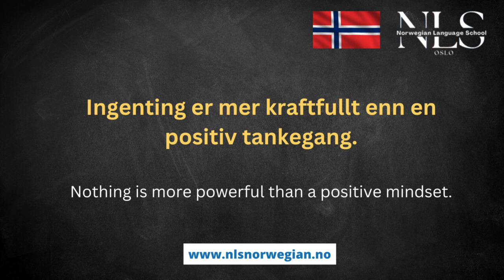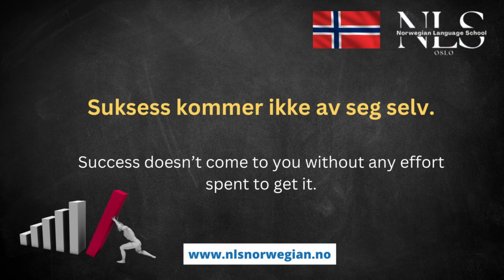Learn Norwegian | 8 Motivational Phrases in Norwegian For Inspiring You to Succeed | Episode 77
Hello Viewers👋